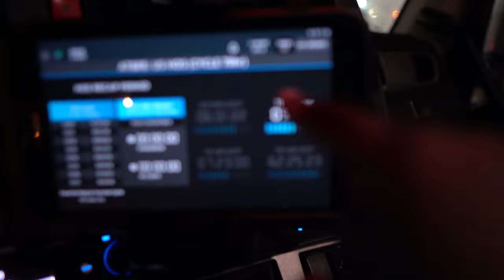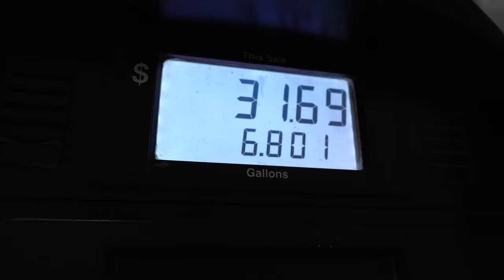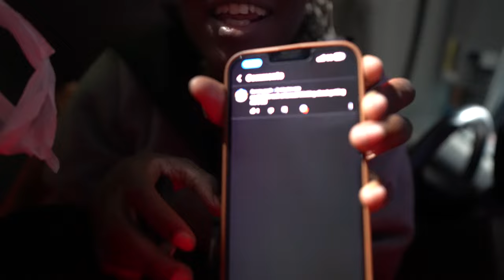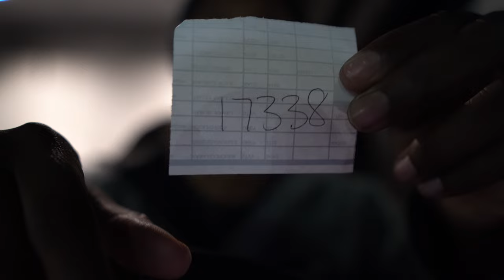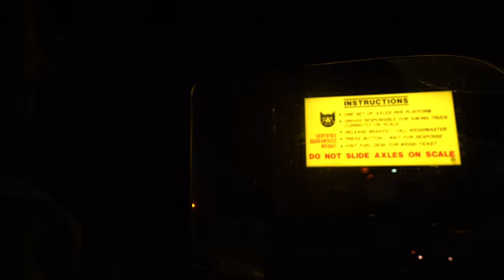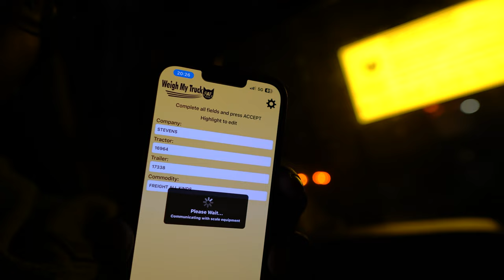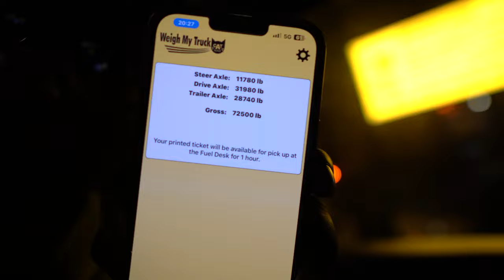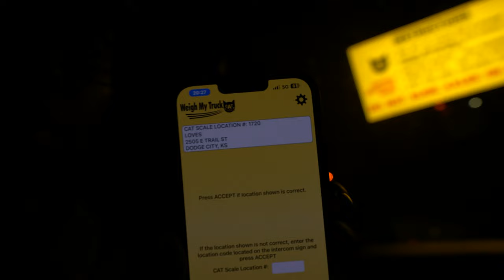DAY IN A LIFE | YOUNG FEMALE TRUCK DRIVER